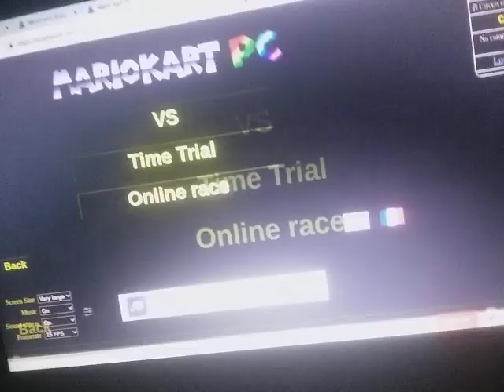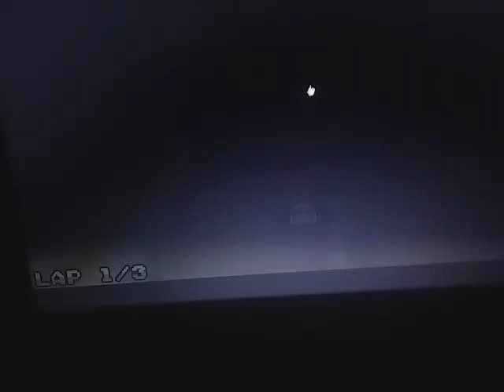all juicy and mushroom Bridge tracks in Mario Kart PC